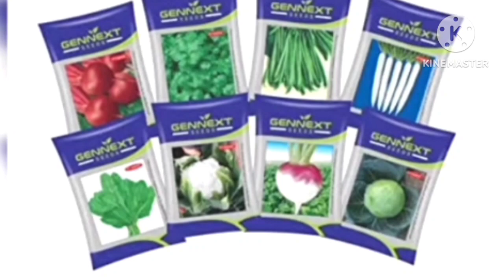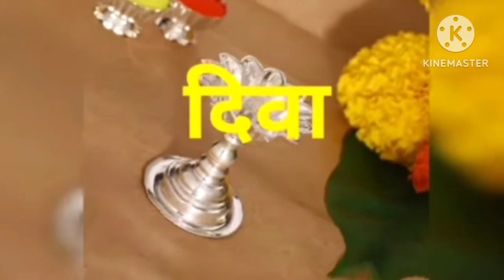हळदीकुंकू वाण आयड्या नेहमीपेक्षा वेगळ काहीतरी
मकरसंक्रांत हळदीकुंकू वाण आयड्या नेहमीपेक्षा वेगळ काहीतरी /makarsankranti haldikunkuvanidea2023 @Paripurnmarathivlog
makarsankranti2023vankay dyave,
makarsankranti2023gift idea,
makarsankranti 2023holidayvaan,
@Pooja corner
‎@Pooja's Lifestyle
‎@Pooja's Corner
‎@दत्त सेवेकरी-Datta Sevekari
‎@Swamincha Mahima
‎@Shriketan kulkarni
‎@Dindori Pranit Seva Marg